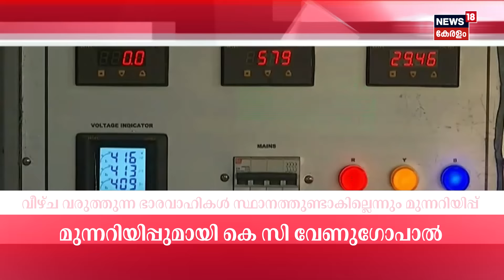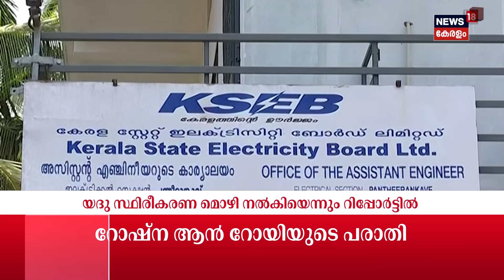Loksabha Elections 2024 | വടകരയിൽ 5000 ഭൂരിപക്ഷം നേടുമെന്ന് K Muraleedharan | Shafi Parambil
Loksabha Elections 2024 : Thrissurൽ Cross Vote നടന്നെന്ന് ആവർത്തിച്ച് K Muraleedharan. CPM വോട്ടുകൾ ചോർന്നു. പരാജയഭീതി കൊണ്ട്ല്ല ആരോപണം ഉന്നയിച്ചത്. തൃശ്ശൂരിലെ 5 നിയമസഭ മണ്ഡലങ്ങളിൽ തനിക്ക് ലീഡ് ലഭിക്കും. വിജയമുറപ്പാണന്നും കെ മുരളീധരൻ പ്രതികരിച്ചു.